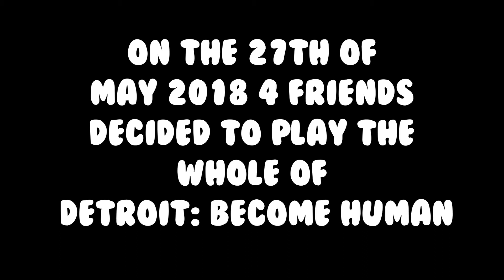LEARNING TO LOVE (Hank) - Detroit: Become Human Part 24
This time we make some questionably human choices when faced with being a massive dick or not. So that's cool.